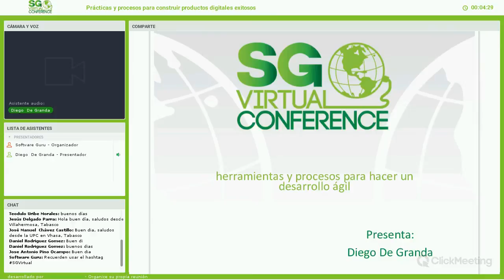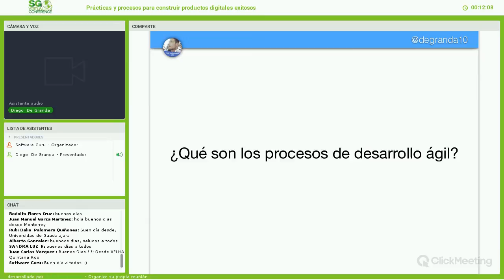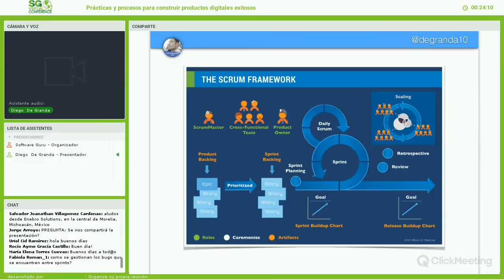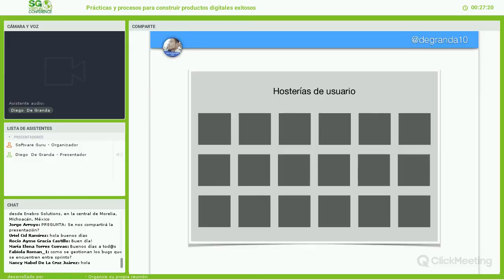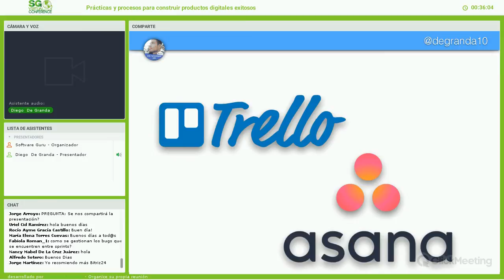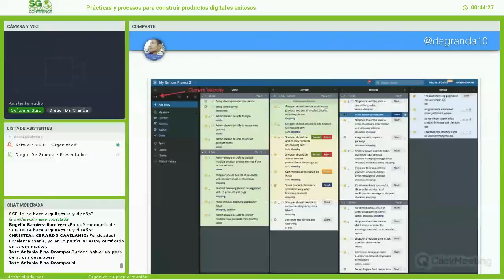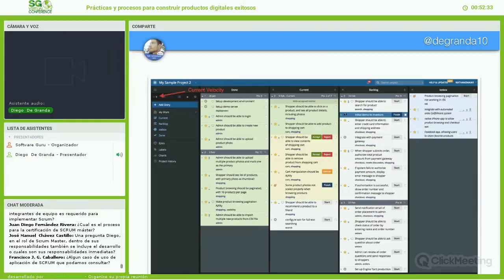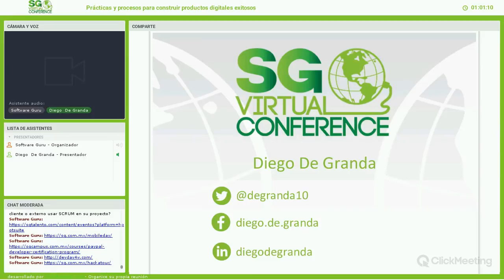Prácticas y procesos para construir productos digitales exitosos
En esta sesión daremos un panorama sobre algunas herramientas y procesos para hacer un desarrollo ágil. Aprenderás a tener éxito en la creación de tu proyecto a través de herramientas de comunicación y procesos de iteración con la finalidad de adoptar una estrategia de desarrollo incremental.